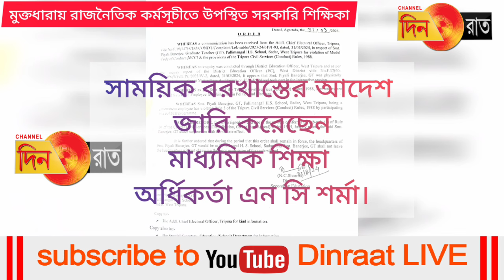আদর্শ আচরণবিধি ও ত্রিপুরা সিভিল সার্ভিস রুলস ভঙ্গ করার দায়ে শিক্ষিকা পিয়ালি বানার্জী বরখাস্ত